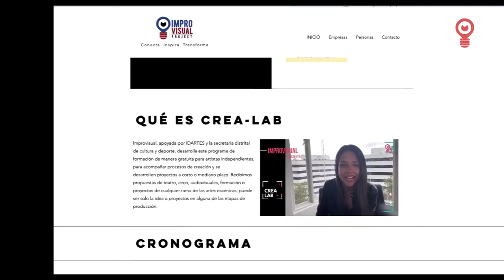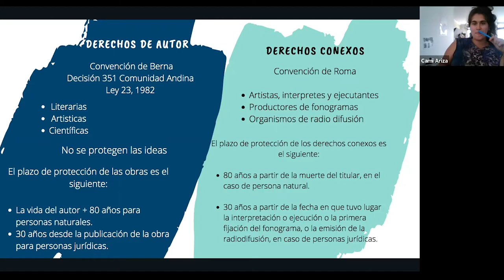ESTO FUE: CREA LAB 2021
CREA LAB, un laboratorio de creación para artistas que quieren transformar sus ideas en proyectos.
¡Gracias a los 14 participantes! Esperamos seguir acompañando proyectos para aportarle desde nuestro conocimiento y experiencia al sector cultural y creativo.